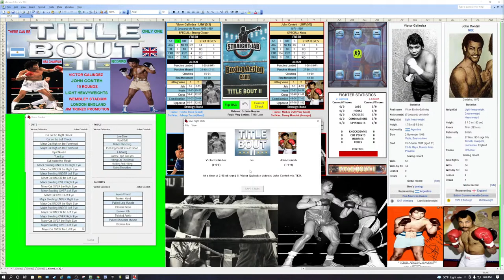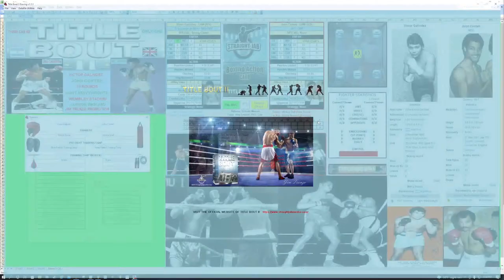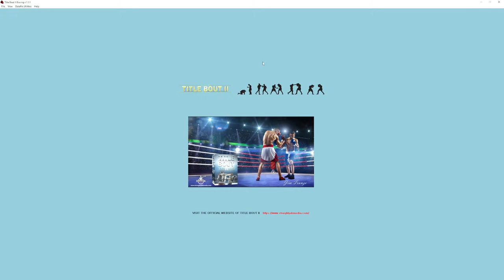Title Bout II PC - Victor Galindez WBA vs John Conteh WBC 15 Rounds Light Heavyweights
Light Heavyweight Set for Title Bout II on the PC

A Jim Trunzo Promotion
Clash of Champions WBA Champion Victor Galindez battles WBC Champion John Conteh 15 Rounds for one champion to rule them all
From Wembley Stadium London England

Pull up a chair it's fight time :-)